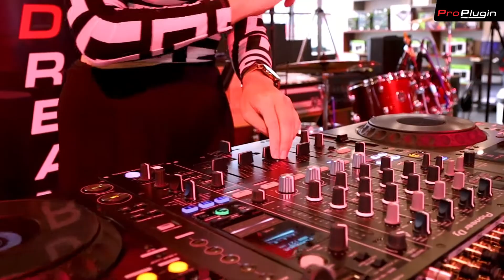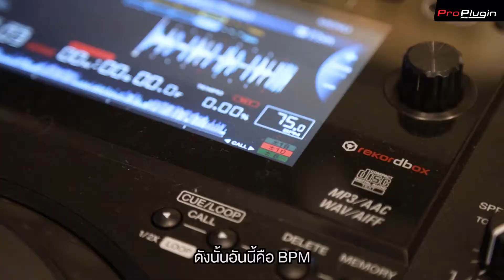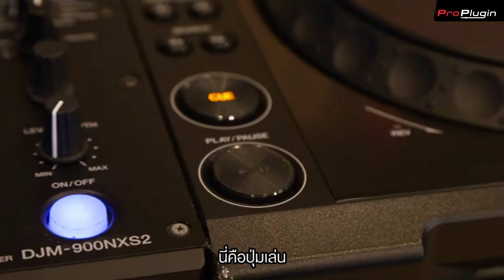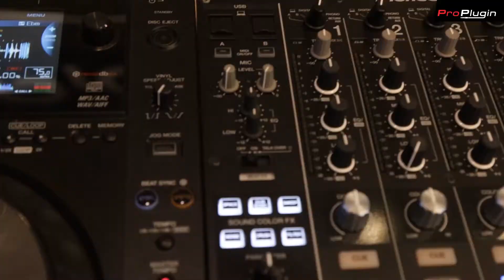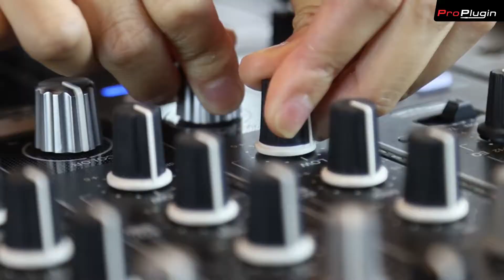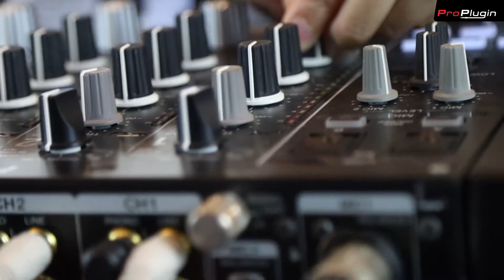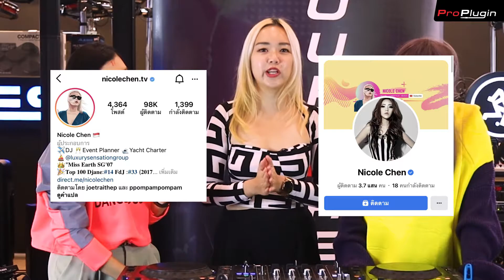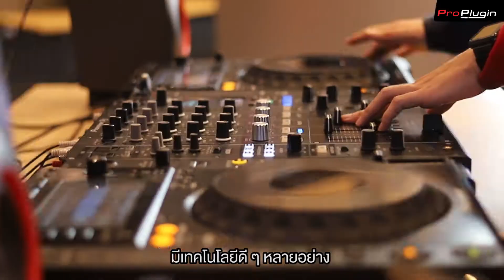A Long time | มาลองเป็นดีเจ 1 วัน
รายการใหม่จาก ProPlugin ที่เราจะมาลองทำอะไรที่ยังไม่เคยทำ โดยในคลิปนี้มีดีเจสาวสวยดีกรีระดับโลกจะเป็นยังไงไปดู
เทปนี้ถ่ายเดือนเมษายน ก่อนประกาศล็อกดาวน์